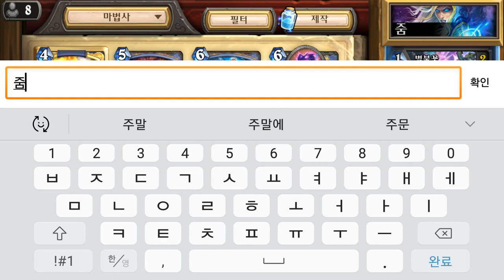하스스톤 주문 법사 12 11 HearthStone